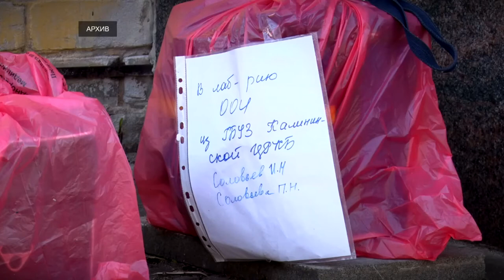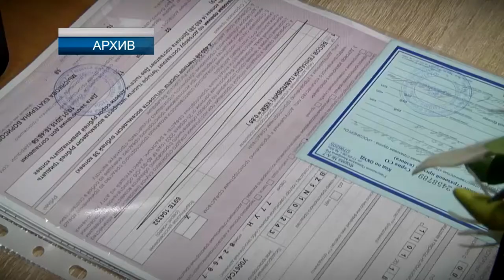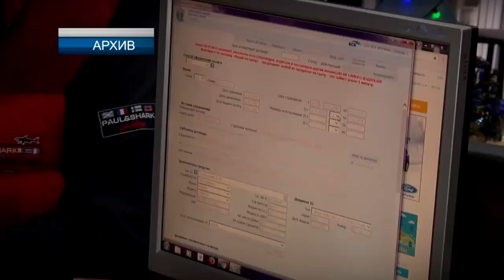Какие изменения ожидают жителей Тверской области с 1-го августа